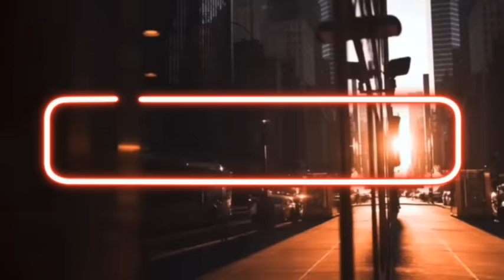EME Member Psycho From Avenues Draws Critical Line & Puts Green Light On Osito From N/S 18th Street